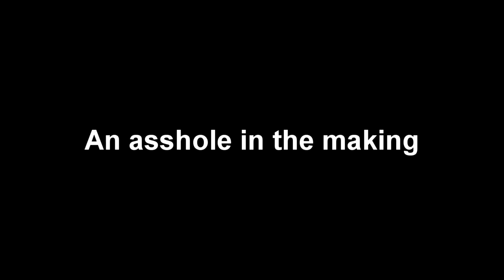The Road of Rage - For Honor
These clips are all recorded during the open beta of For Honor. Hope you enjoy the video.